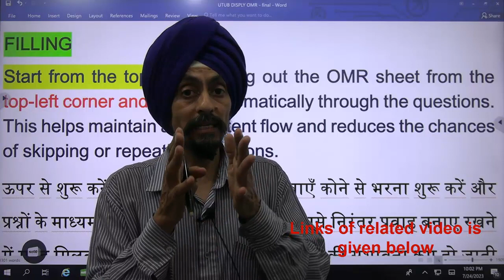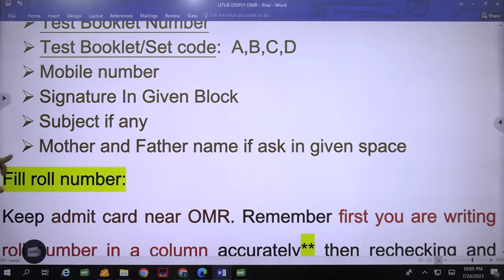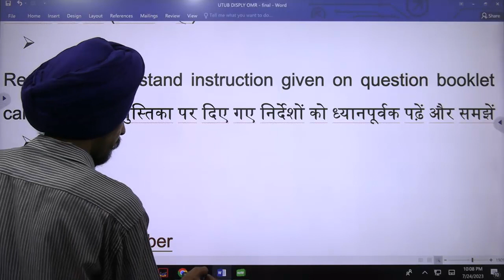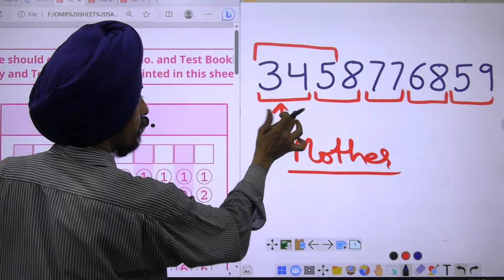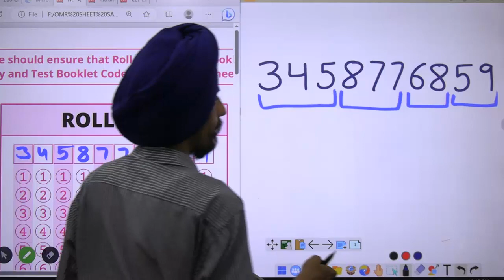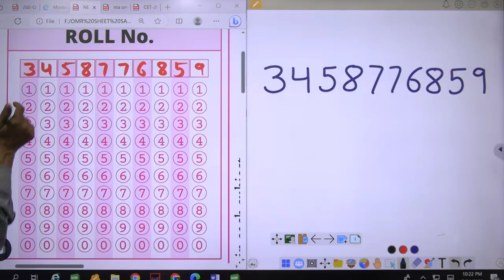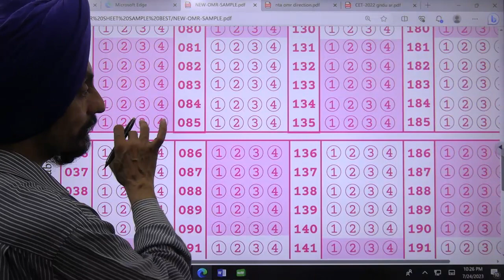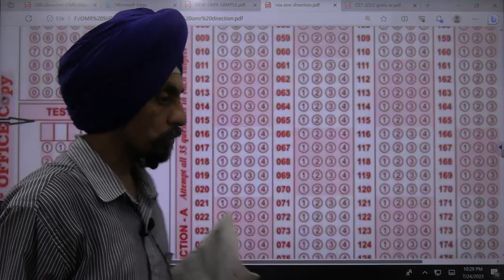Better way to fill details in OMR sheet l Do's and Don'ts l Dr. Tirath singh l Learn to Actualize